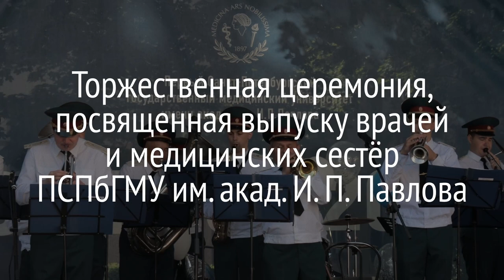Выпуск 2023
29 июня 2023 г. состоялась торжественная церемония, посвященная выпуску врачей и медицинских сестёр ПСПбГМУ им. акад. И.П. Павлова